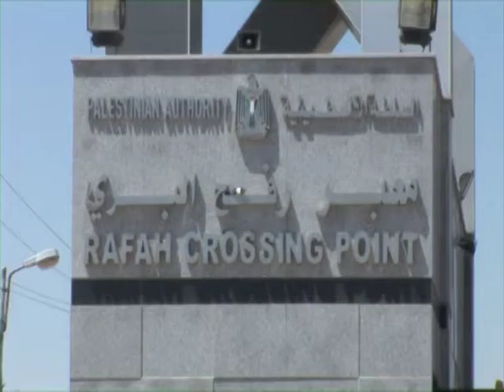RAFAH UNDER ISRAELI FIRE DURING WAR July 11th 2014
RAFAH, Gaza Strip (Palestine).